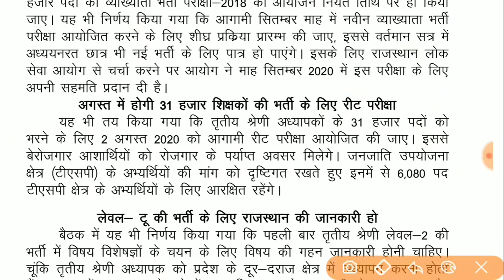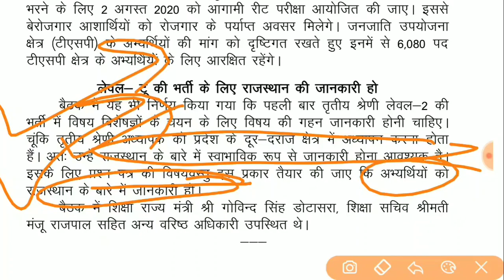व्याख्याता भर्ती को लेकर निर्णय , बेरोजगारों के लिए खुशखबरी ,